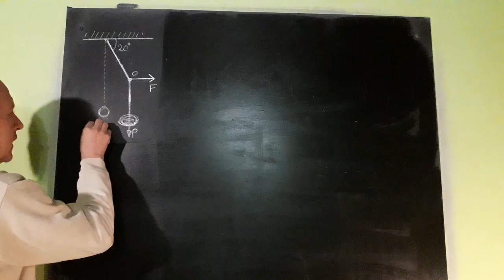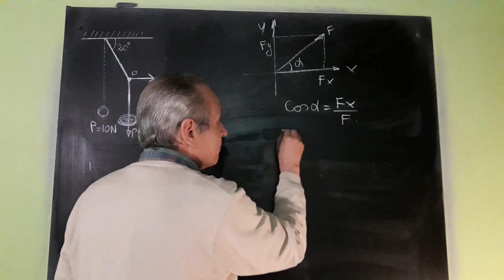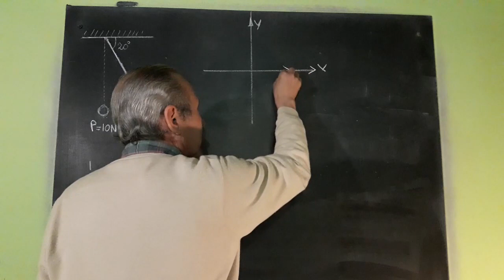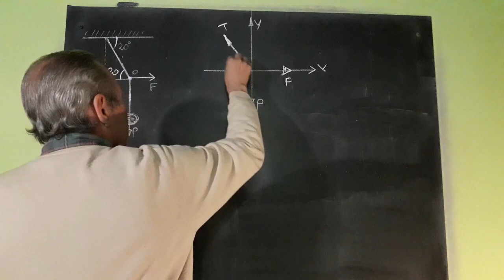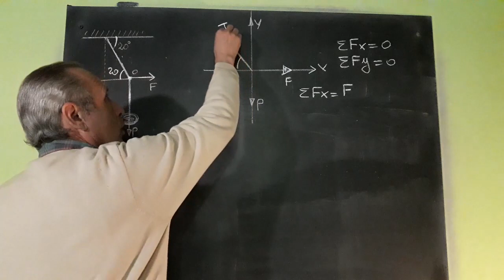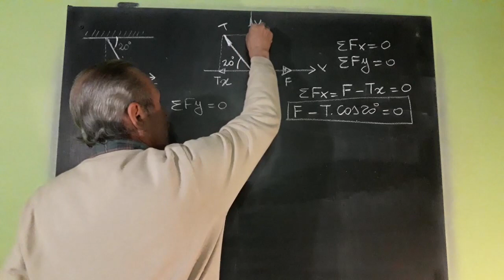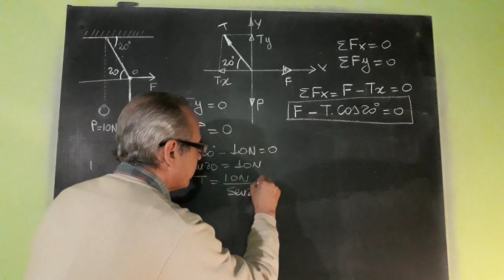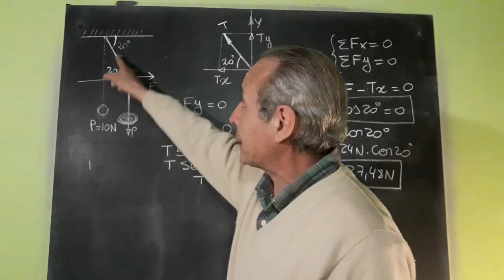Estática, Determinación de Fuerzas en Equilibrio